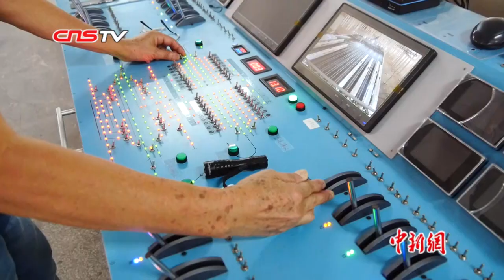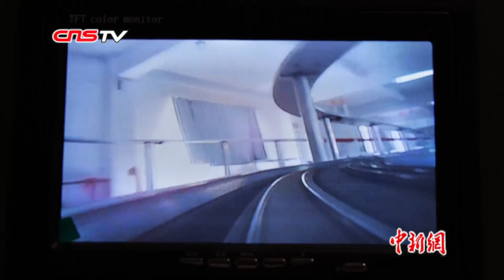香港模型达人造“高铁微世界” 400平方藏20列“和谐号”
多轨道站台、双跨吊悬索桥、和谐号从缓缓驶出站台，到大桥上飞驰而过，这一幕幕就像是现实生活中，高铁动车在轨道上奔驰的场景，然而，这样的场景却是记者10月10日，在广东东莞，一个厂房里看到的画面。
        从镜头里看，这样的画面甚至足以以假乱真，而如此细致的制作，出自来自香港的邝志广之手，整个高铁模型和运作系统，全部由他自己一个人完成，耗时两年半。这样让人惊叹的技能从何而来，邝志广说，自己并没有专业背景。